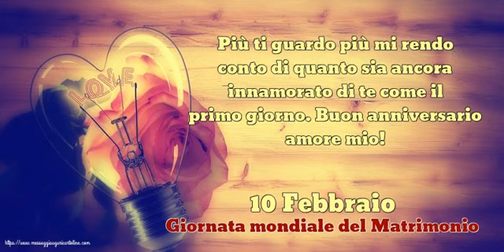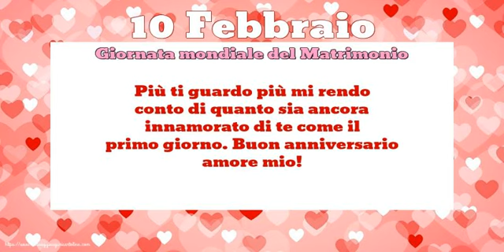Giornata mondiale del Matrimonio - 10 Febbraio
Cartoline per la Gornata mondiale del Matrimonio. Felice Giornata mondiale del Matrimonio! - 10 Febbraio